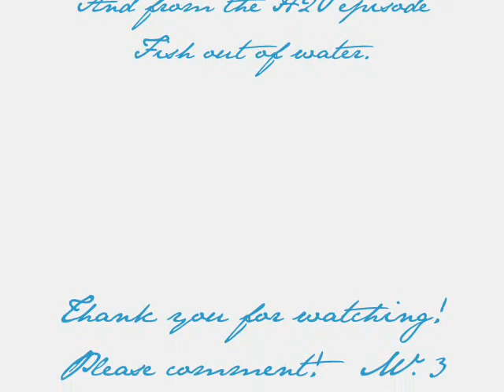Cleo & Lewis - Curly Sue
This is a video about Cleo and Lewis , and their dramatic relationship. Its about Lewis trying to keep Cleo from walking away from him. Really sweet vid. Watch it until the end! Love . MermaidMoovies.